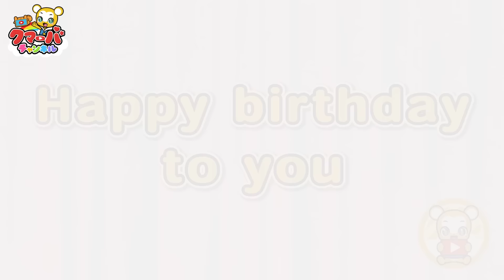【34分連続】ドンじゅらりん Eテレ「みいつけた!」&人気曲メドレー★とんとんとんとんひげじいさん、むすんでひらいて、かえるのがっしょうなど人気曲全18曲★キッズ・ダンス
♪ドンじゅらりん【NHK Eテレ　EDテーマ】Japanese Children's Song, Nursery Rhymes & Finger Plays

▼ クマーバのぬいぐるみ発売中！

「ドンじゅらりん」
作詞：岸田繁
作曲：岸田繁
歌手：斉藤花耶、鈴木杏奈
編曲：坂田裕介

[歌詞]
あれは　プテラ　プテラノドン
これは　イグア　イグアノドン
ドンドンドドドン　ドドンドーン
じゅらじゅら　きょうりゅう　ドドンドーン

パパのクルマは　ぶぶんぶーん
ママのじてんしゃは　りりんりーん
りんりんりりりん　りりんりーん
じゅらじゅらのジャングル　りりんりーん

ゆめにでてきた　エリマキトカゲ
さむいよるでも　へっちゃらさ
トリケラトプスは　はくあきうまれ
みらいのトンネル　くぐったオバケー

じてんしゃ　きをつけろ
じてんしゃ　じてんしゃ　こぎまわる
みぎみて　ひだりみぎ　りりんりーん
じゅらじゅらドンドン　りりんりーん

1. ドンじゅらりん　0:03
2. パンやさんごっこ　2:14
3. とんとんとんとんひげじいさん　4:51
4. ふしぎなポケット　6:50
5. バスにのって　8:07
6. だるまさん　10:17
7. ぞうさん　11:24
8. むすんでひらいて　12:49
9. カレーライスのうた　15:13
10. 5つのメロンパン　16:33
11. ゆかいなまきば　19:11
12. ロンドンばし　21:29
13. かえるのがっしょう　23:22
14. パンやさんにおかいもの　25:12
15. げんこつやまのたぬきさん　26:44
16. チューリップ　28:29
17. Happy birthday to you　29:55
18. はみがきパトロール　31:16

【クマーバチャンネル - アニメとおもちゃ】
★アニメとおもちゃ動画を配信しています！

▼米津玄師プロデュース TOKYO2020応援ソング「パプリカ」
  • 【うた】「パプリカ」米津玄師×Fo...

▼【36分連続】からだ★ダンダン&人気曲メドレー★NHK「おかあさんといっしょ」人気曲ピカピカブ〜、とんでったバナナ、すうじのうた、やまのおんがくか、やさいのうた等童謡・手遊び等全18曲★キッズ・ダンス
  • 【36分連続】からだ★ダンダン&人...

▼【60分連続】童謡メドレー★NHK「おかあさんといっしょ」人気曲やさいのうた、おにのパンツ、「いないいないばあ」ピカピカブ〜！、むすんでひらいて、など童謡・手遊び等全35曲★キッズ・ダンス
   • 【60分連続】童謡メドレー★NHK...

▼【32分連続】こどものうたメドレー①★NHK「おかあさんといっしょ」の人気曲・からだ☆ダンダン、「いないいないばあっ！」ピカピカブ～！、パプリカ、ジブリ曲、童謡、手遊びなど全15曲★キッズ・ダンス
   • 【25分連続】こどものうたメドレー...

▼【30分連続】こどものうたメドレー②★NHK「おかあさんといっしょ」の人気曲・ブンバボーン！「いないいないばあっ！」わ～お！、ジブリ曲、ハミガキ曲、童謡、手遊びなど全14曲★キッズ・ダンス
  • 【21分連続】こどものうたメドレー...

キャラクターデザイン：谷口亮
クマーバ声：ファイルーズあい
タブリス声：佐藤舞
ネコルン声：井上ほの花
歌：堀優衣、花耶、鈴木杏奈
編曲：坂田裕介